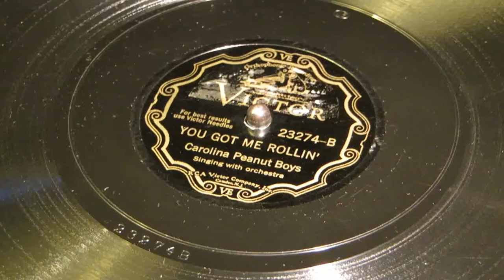«You Got Me Rollin'» - Carolina Peanut Boys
Victor 23274
Memphis Jug Band
Will Shade, harmonica; Charlie Burse, guitar; possible Will Weldon, mandolin; Ben Ramey, harmony vocal; uncnown, jug; Charlie Nickerson, vocal and speach
Memphis, TN.  Wednesday, November 26, 1930